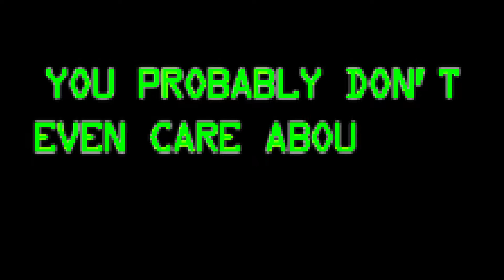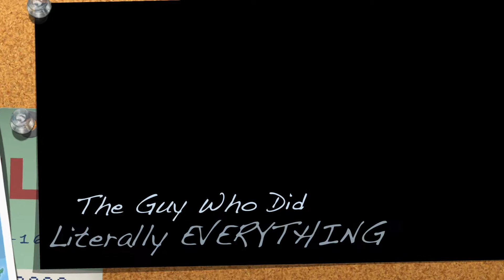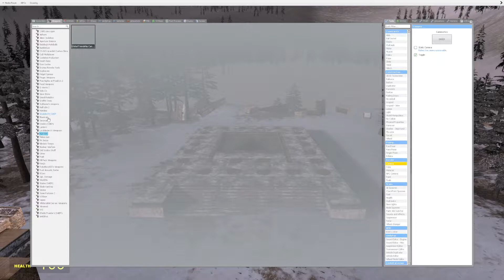Objective: Boom Boom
Soldier Cat has been plotting something sinister...

The T.S.S.C. (Top Secret Spy Community) has created Objective Boom Boom to stop Soldier Cat.

Will There Be A Sequel?  I Don't Care, I Don't Know...